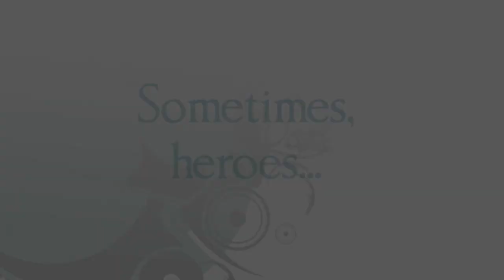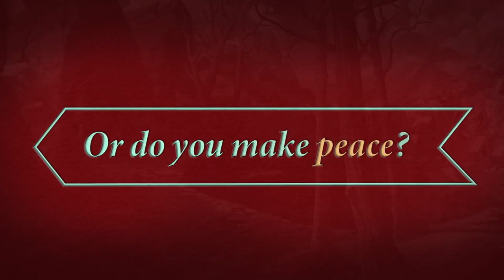Top 5 Best Indie Games on Kickstarter - July 2018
Each month we rundown the top 5 best looking indie games on Kickstarter. See anything you like?  Please let us know in the usual places.

- many, many thanks

Game Featured in Intro:
Moonlighter:

Top 5 Indie Games Jon Kickstarter for July